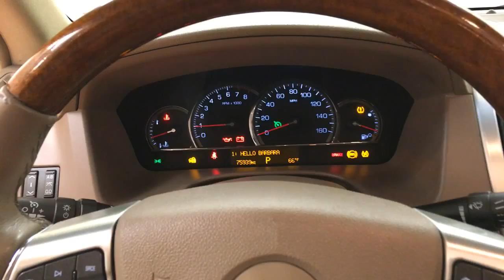2009 Cadillac STS RWD w/1SG NAVIGATION MOONROOF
Stock: 108793

2009 Cadillac STS RWD w/1SG NAVIGATION MOONROOF
This outstanding example of a 2009 Cadillac STS RWD w/1SG NAVIGATION MOONROOF is offered by Car Vision.

This vehicle is loaded with great features, plus it comes with the CARFAX BuyBack Guarantee. The CARFAX report for this 2009 Cadillac STS RWD w/1SG NAVIGATION MOONROOF highlights that it's a One-Owner vehicle, and for good reason. A One-Owner vehicle gives you the feel of owning a new vehicle without paying the new car price.

Quality and prestige abound with this Cadillac STS. The Cadillac STS RWD w/1SG NAVIGATION MOONROOF has been lightly driven and there is little to no wear and tear on this vehicle. The care taken on this gently used vehicle is reflective of the 75,939 miles put on this Cadillac.

Intricately stitched leather and ergonomic design seats are among the details in which test drivers say that Cadillac STS is in a league of its own Take the guesswork out of where you are going with the top-tier navigation system found on this exceptional Cadillac STS.

Beautiful exterior. Clean interior. This Cadillac STS is so immaculate it is practically new.

More information about the 2009 Cadillac STS:

The 2009 STS occupies a slot in between the CTS and DTS in Cadillac's lineup. In terms of performance and features, it is every bit a rival to the top sedans from Germany and Japan. With all-wheel drive, the STS makes a surprisingly good all-weather car, and with its front-wheel steer system, the AWD V8 model is especially safe and nimble. Inside, the STS has a look and feel that entirely justifies the price, plus convenience and safety features that compete with the best in its class.

Strengths of this model include safety features, available leading-edge technology features, Performance, smooth ride, and optional all-wheel drive